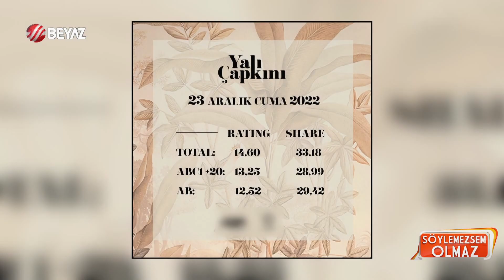Kubilay Aka, Yalı Çapkını'nın Ferit'i Mert Ramazan Demir ile ilgili sessizliğini bozdu!...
"Yalı Çapkını" dizisinin başrol oyuncusu Mert Ramazan Demir'in, geçen günlerde OGM gecesinde partneri Afra Saraçoğlu ile yakınlaştığı iddia edilmişti. İkilinin samimiyeti Afra Saraçoğlu'nun sevgilisi Mert Yazıcıoğlu'yla çok yakın dost olan Kubilay Aka'yı rahatsız etmiş, bu durum ortamda gerginlik yaratmıştı. Ardından Kubilay Aka, Mert Ramazan Demir'le kavga etmişti. "Dokuz Oğuz" dizisinin dublajı için İstanbul'a gelen ünlü oyuncu Kubilay Aka, konuyla ilgili sessizliğini bozdu.